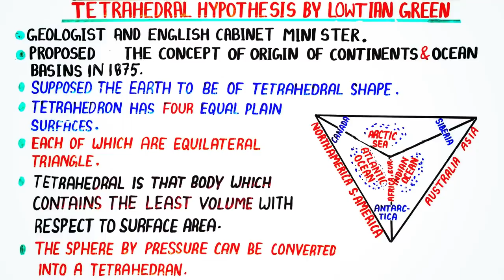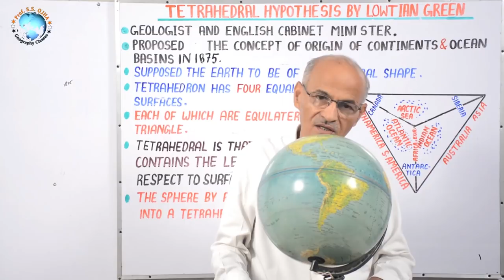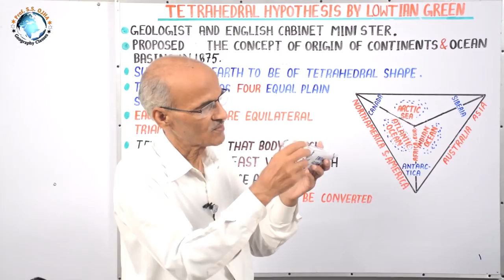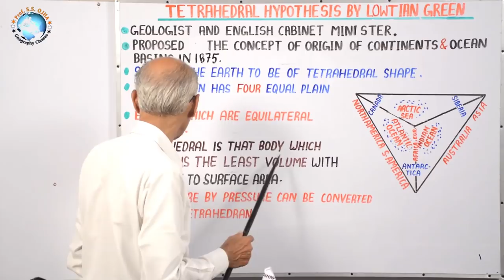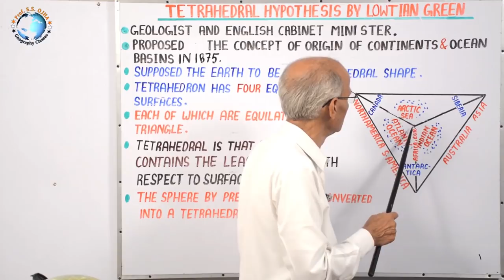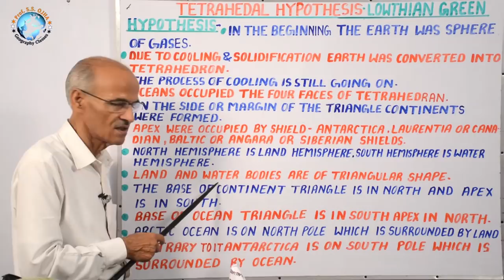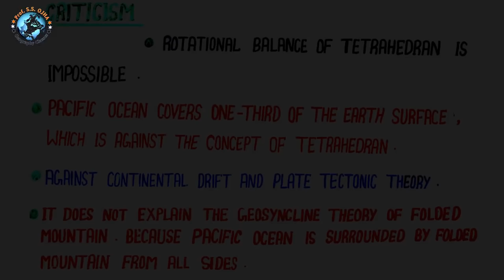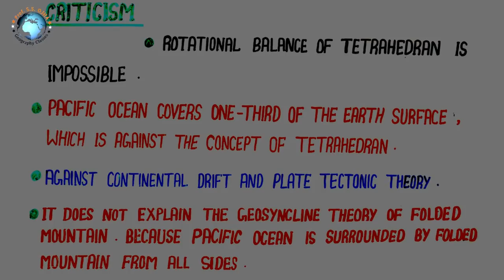लोथियन ग्रीन की चतुष्फलक परिकल्पना (TETRAHEDRAL HYPOTHESIS BY LOWTIAN GREEN)/Part-3/BY-PROF. SS OJHA